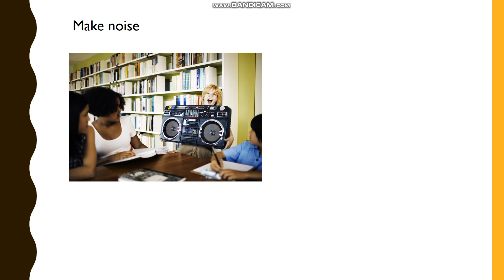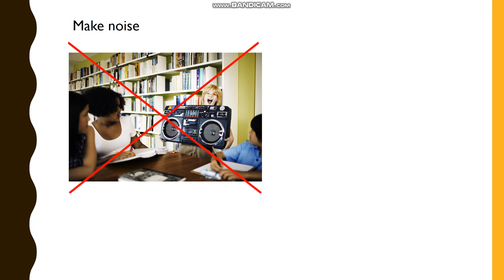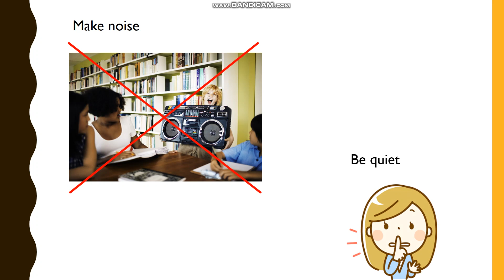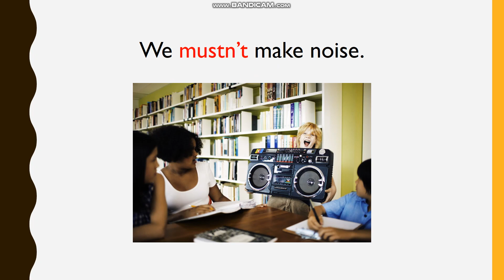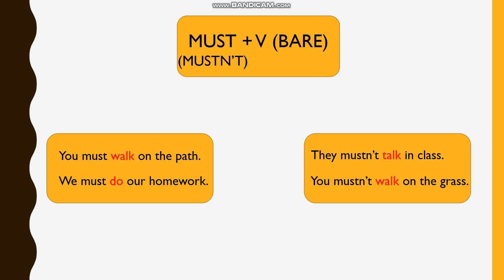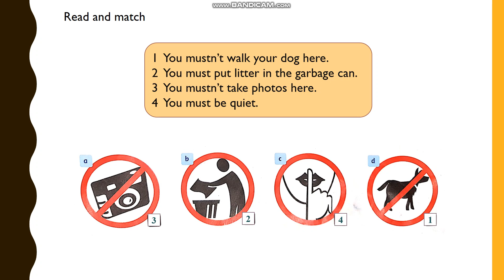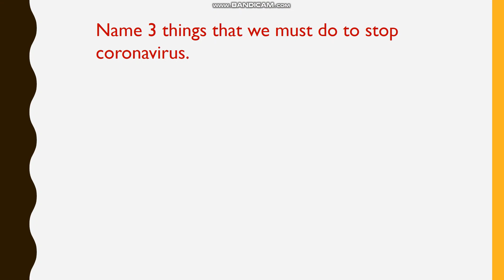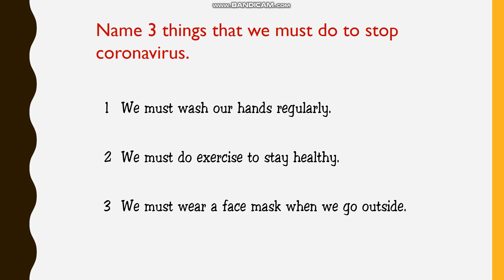Unit 10 :In the park - lesson 2 , Grade 4, W26. Ms Hoa